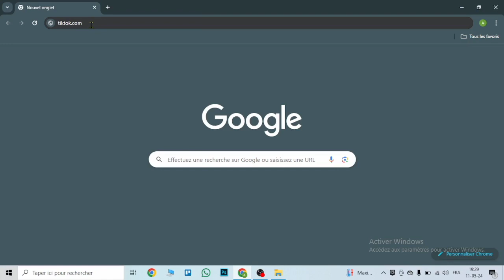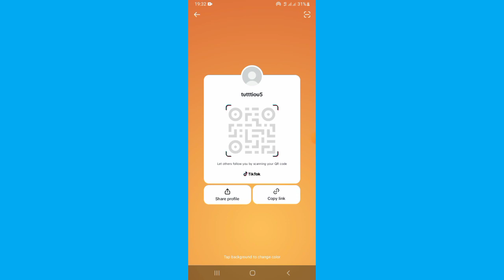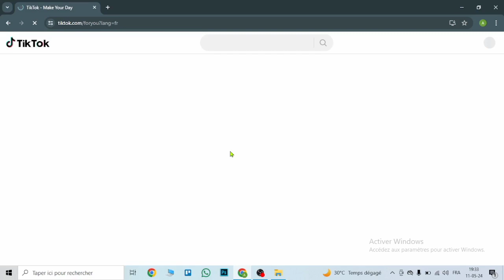Comment Se Connecter A Tiktok Avec Un Qr Code